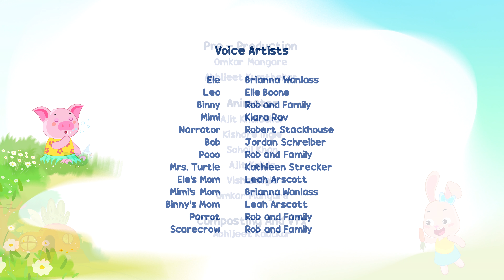🌈Everyone Loves Rainbow | ElePant Tales Official | Family Kids Cartoon for Kids 2-5 | Toddlers | Fun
Google Play -

🐘 Welcome to ElePant Tales Official, where magical adventures unfold for little ones aged 2-5! 🌟 Join us in the enchanting first episode, 'Everyone Loves Rainbow,' filled with fun, friendship, and learning.

🎉 Motive of the Video:
Explore a world of joy, where every color holds a unique story. 'Everyone Loves Rainbow' is designed for kids aged 2-5, emphasizing elements of fun, friendship, exploration, learning, humor, teamwork, love, and empathy. Our heartwarming stories are crafted to ensure a delightful viewing experience for children, including those with disorders like ADHD or autism, allowing them to enjoy the magic without any emotional disturbance.

🌈 Key Highlights:

💖 Fun and Friendship: Join our adorable characters in exciting adventures.
🤣 Humor and Exploration: Discover the laughter and learning behind every rainbow hue.
👫 Teamwork and Love: Encourage positive values through engaging storytelling.
👩‍👧‍👦 For Parents, Especially Mothers:
ElePant Tales is a safe, entertaining space for your little ones. Let the adventure begin! 🚀✨